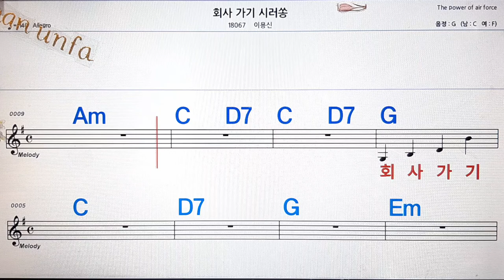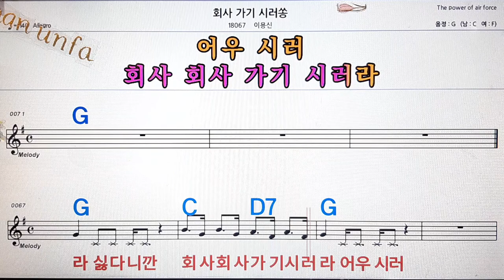회사 가기 싫어쏭/이용신💋노래방, 통기타 , 코드 큰악보, 가라오케, 반주💖Karaoke, Sheet Music, Chord, MR